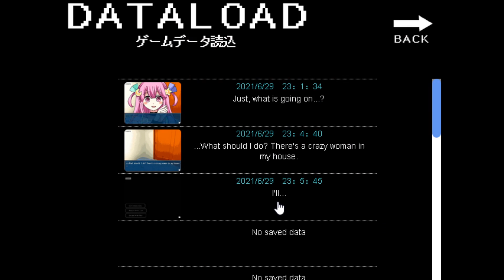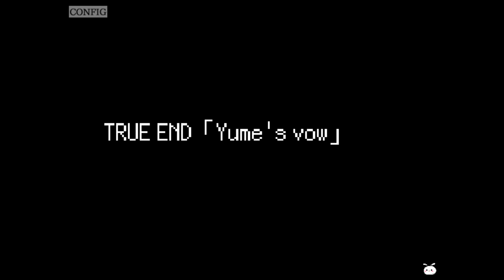Pampering the Charon way - Yumemi Melancholy Game (all endings)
A visual novel by Charon Translated by Tico

Yumemi Melancholy Game